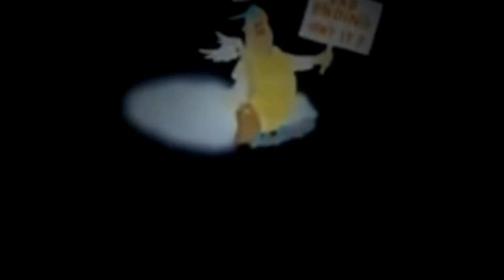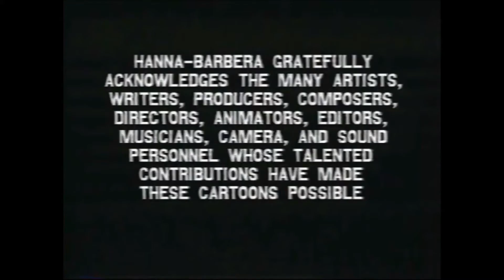Hanna Barbera Su Historia y sus inicios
Hanna-Barbera Productions, Inc. fue un estudio de animación estadounidense. La compañía fue fundada en 1957 por los directores de Metro-Goldwyn-Mayer, William Hanna y Joseph Barbera, en asociación con el director de películas George Sidney, como H-B Enterprises, con la cual se dedicaron a la producción de comerciales de televisión. Después de que MGM cerrara su estudio de animación en 1957, H-B Enterprises se convirtió en el trabajo de tiempo completo de Hanna y Barbera. Ambos comenzaron a producir dibujos animados como The Ruff & Reddy Show y The Huckleberry Hound Show. Para los años 1960, ahora llamada Hanna-Barbera Productions, la compañía se había convertido en la productora líder de animación.